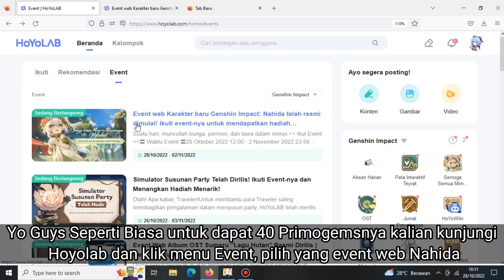Event Web New Karakter Nahida | Free 40 Primogems | Hoyolab Genshin Impact